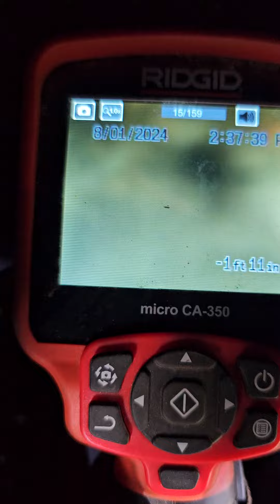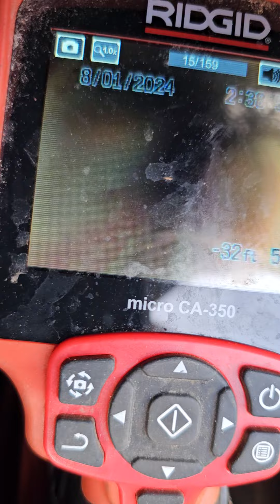FTW85983 - SEWER LINE. CITY PROBLEM